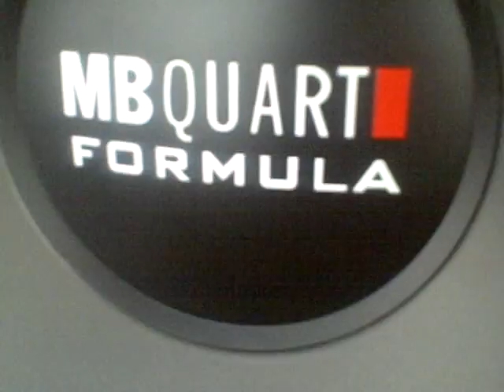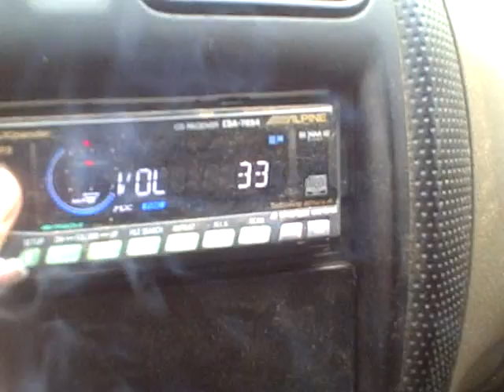new subz for wall fail 002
well its not to bad for now i am most likly sending them back